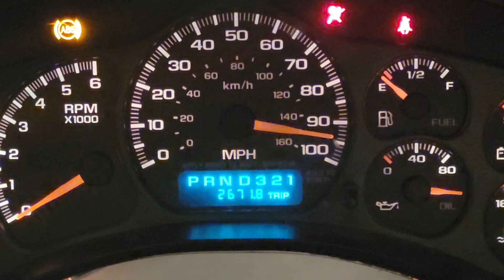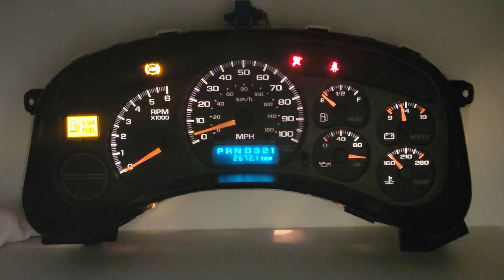2000-2002 CHEVY SILVERADO / GMC 1500 YUKON SIERRA INSTRUMENT CLUSTER 15055362